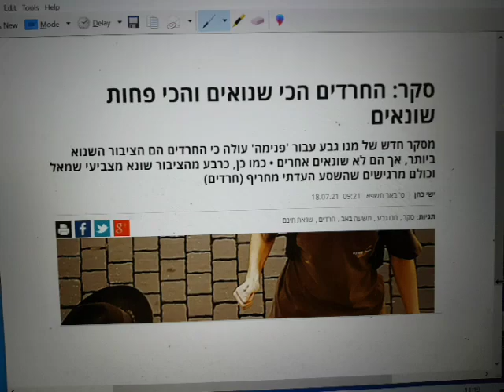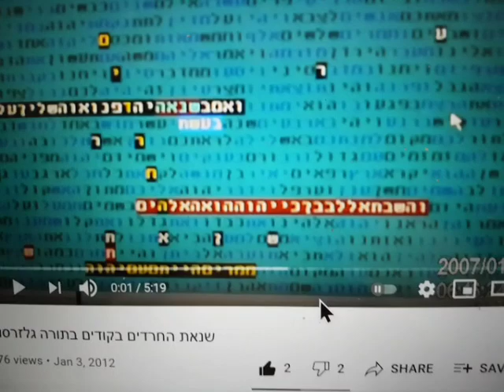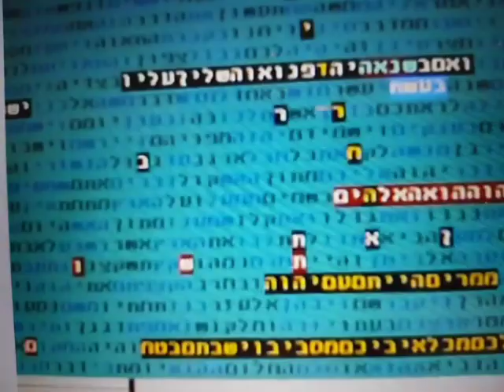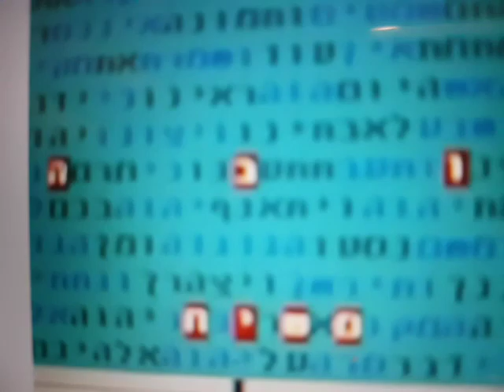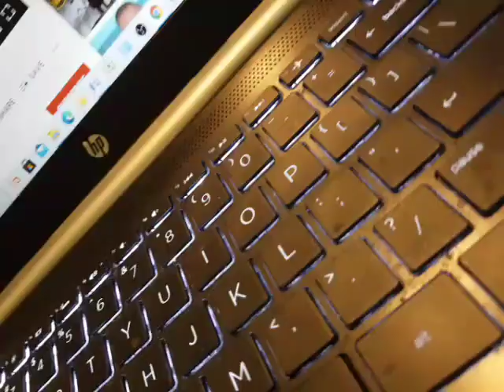מסימני המשיח -שנאת החרדים בקודים בתורה-מתתיהו גלזרסון